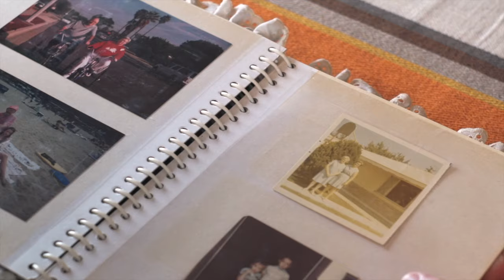Bob Sumner - California (Official Music Video)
Official Music Video for Bob Sumner's 'California'

Written and Directed by Elliot C. Way
Cinematography / Editing by Blaine Connolly
1st a.d. Nick ‘Chop Dawg’ LawtonStarring

Bob Sumner - himself
Etienne Tremblay - himself / the spirit of California.
Terry Sumner - Angry boat owner

‘California’ written by Bob Sumner
Engineered & Produced by Erik Nielsen

Musicians
Bob Sumner - guitar / Vocals
Etienne Tremblay - Guitars / BG Vocals
Erik Nielsen - Bass / BG Vocals
Leon Power - Drums
Tyson Naylor - Accordion

Trailer guy - Scott Bartlett
Boat guy - Brandon Smith

A Big Thanks to The kind folks at Vancouver’s El Caracol Mexican Cafe for the amazing food and hospitality.